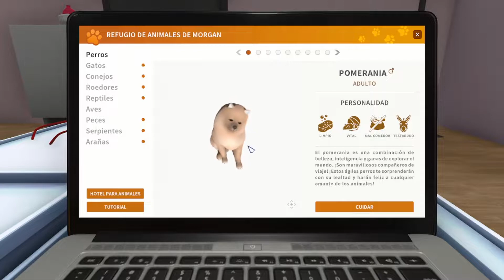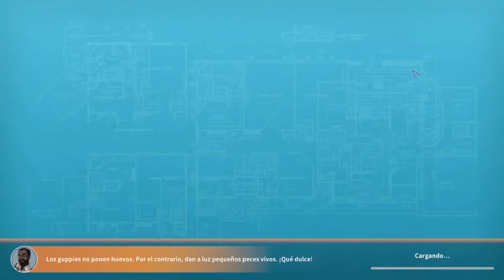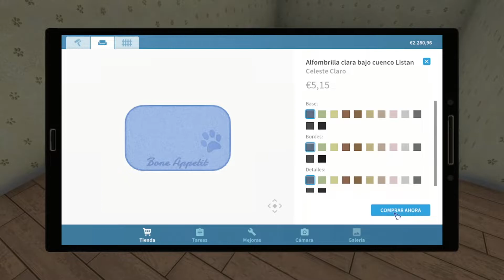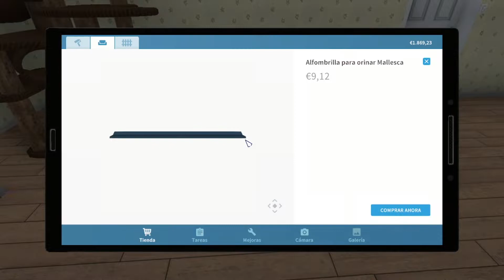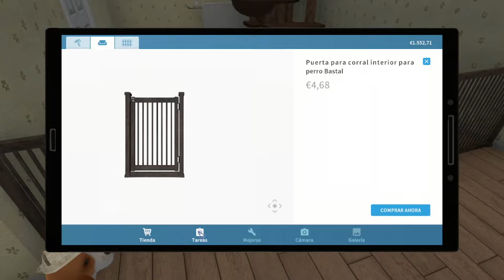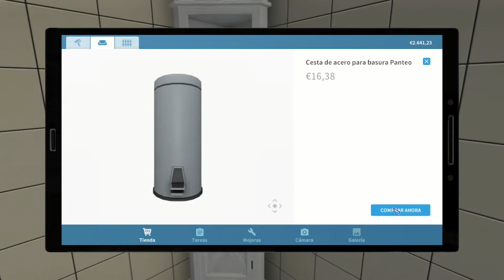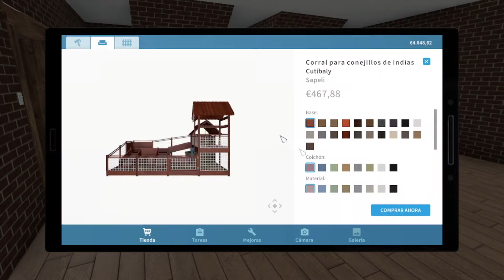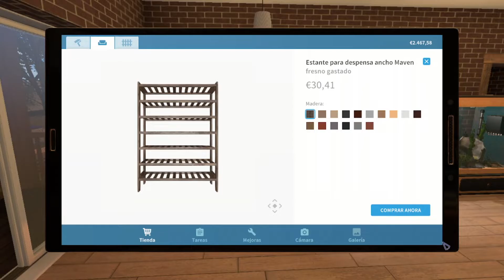HOUSE FLIPPER / #80 / Reformando Casas, Tu obrero virtual de confianza / Gameplay Español